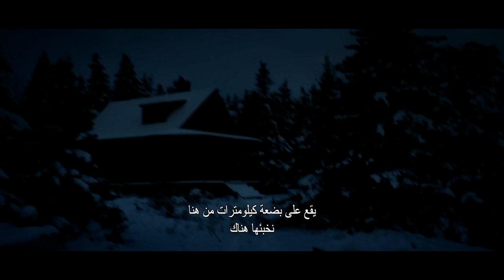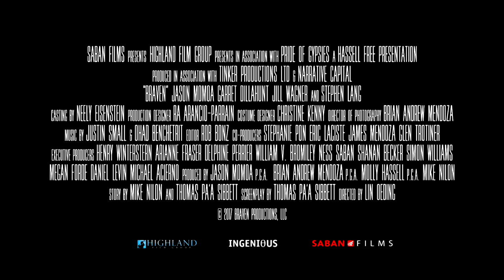BRAVEN (Trailer) - Jason Momoa, Zahn McClarnon, Garret Dillahunt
GENRE: Action, Thriller
LANGUAGE: English
DIRECTOR: Lin Oeding
CAST: Jason Momoa, Zahn McClarnon, Garret Dillahunt
SYNOPSIS: After the successful release of Justice League, Aquaman (Jason Momoa) is back on the big screens as he stars in the action-packed thriller, Braven. The film follows a group of drug runners who plants heroin in a secluded cabin in the mountains. Joe (Jason Momoa) must do everything in his power to protect and fight for the lives of his family.